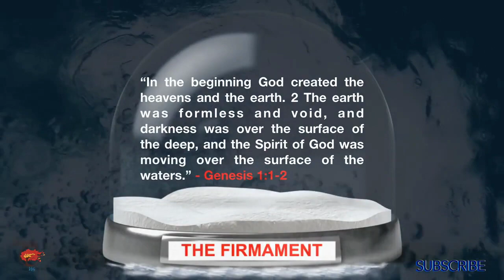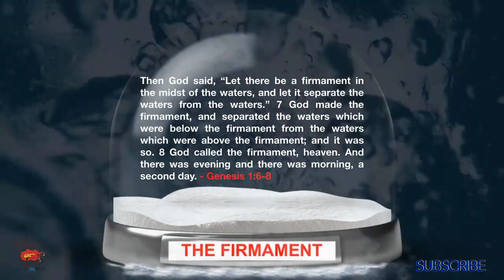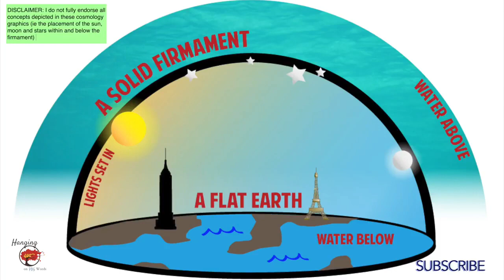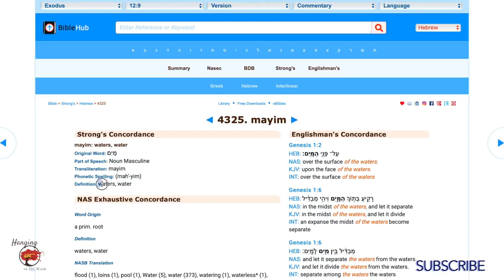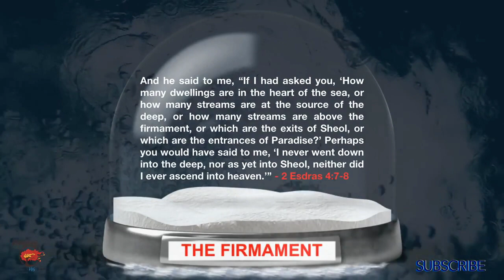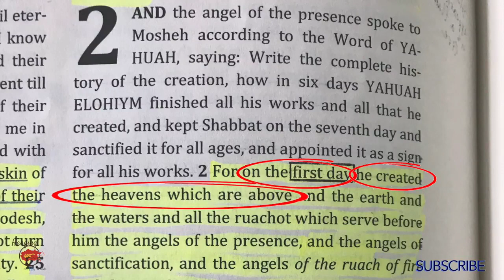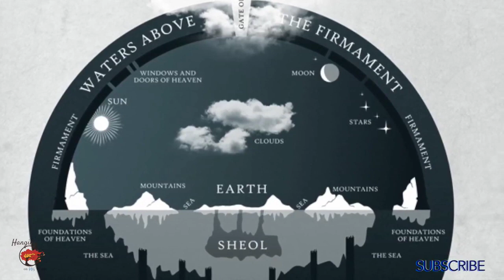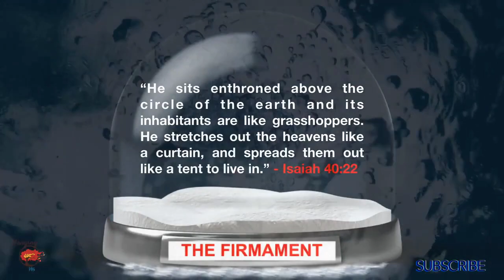The Firmament - Waters above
Psalm 19:1